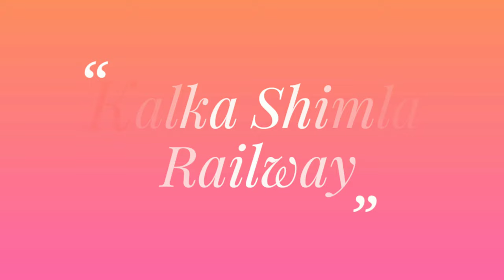Himalayan Queen On Hills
* Train: "52455 Kalka- Shimla Himalayan Queen Express"

* Locomotive: Kalka Loco Shed's ZDM 3

* Location: Great Himalayan Range

* This is a link train from "14095/96 Delhi Sarai Rohilla(DEE)- Kalka (KLK) Himalyan Queen Express.

👉 Like my Facebook page for..
Rail News,
Rail Update,
Railway Offers
and
many more..

👉 Like MY this page for..
* Government Service new notification
* Exam schedule
* Admit Card
* Answer Keys
* Result
* Online exam preparation
* Daily update
* Weekly up to date
* Q/A
* Solved Previous Paper
* Counseling